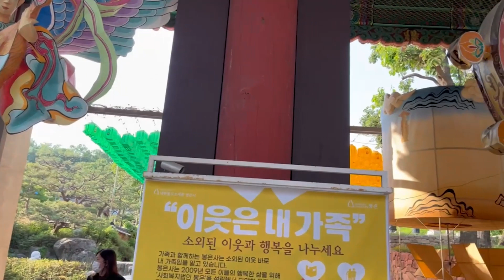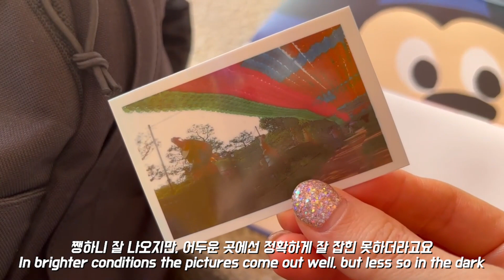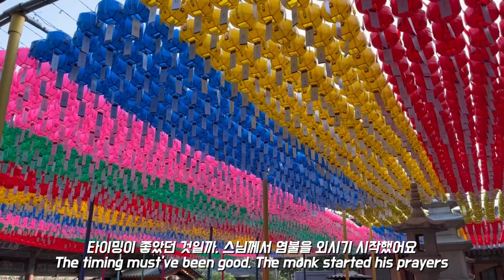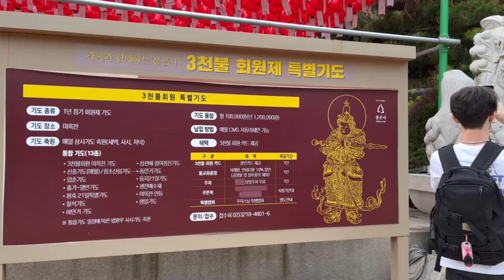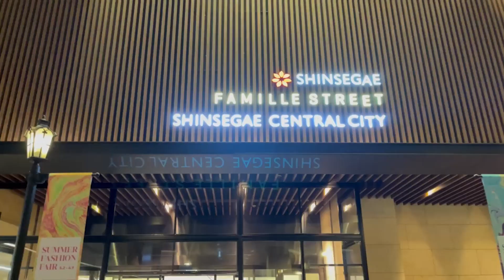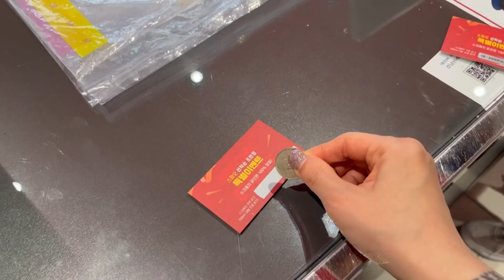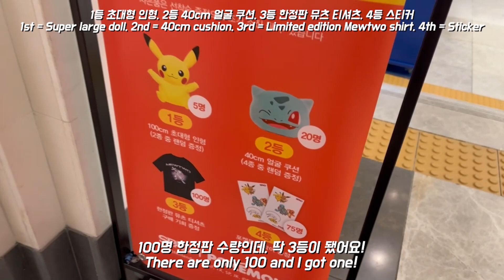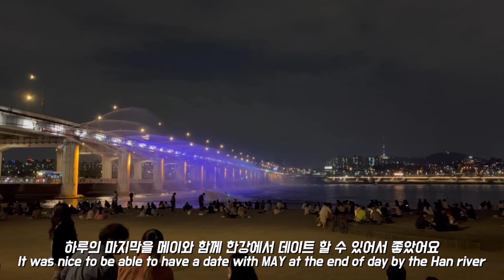ENGㅣ국제커플. 신반포 데이트 vlog. 포켓몬 팝업스토어. 이브이 인형 선물. 봉은사. 스파오. 반포대교 한강. 떡볶이&오뎅 먹방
안녕하세요 ! 한국호주 커플 메이데이입니다.
5월 달에 찍은 영상들이라 영화 기간이나 행사들이,
지금하고 잘 안 맞는 경우가 있어서 이 부분 참고해주세요 !
그래서 한강에서도 날씨가 덥지 않고 좋았답니다 ٩(๑❛ワ❛๑)

이번 영상도 재밌게 봐주셨으면 좋겠어요
항상 여러분들, 좋은 일과 행복한 일만 가득하시길 바랍니다 ෆ

Source Used
• Video Source Support : YouTube Freeticon

Edited by MAYDAY
ⒸAll rights are reserved.